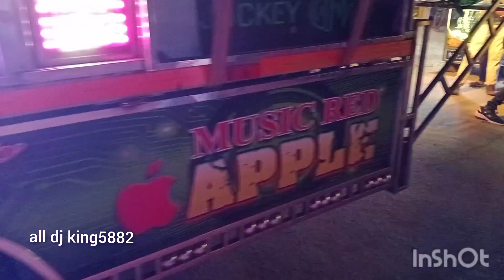Dj Red Apple🍎new dj setup new marriage program//by-all dj king5882,, 🤔🙏